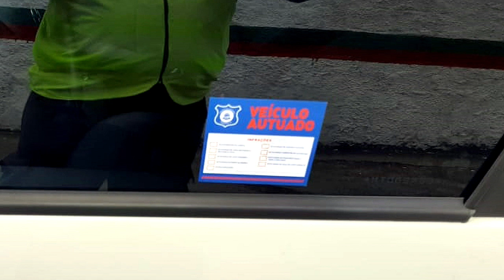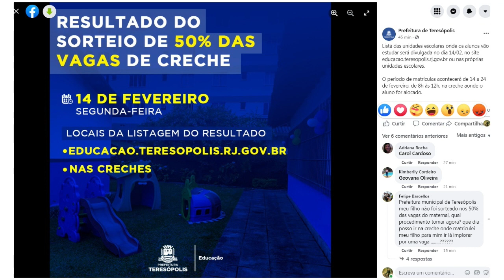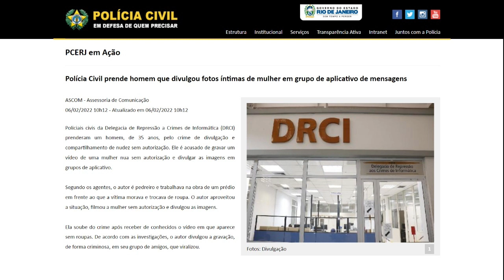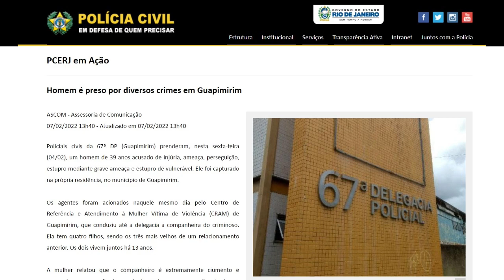DIÁRIO TV: Redação do jornal O Diário de Teresopolis 08.02.2022